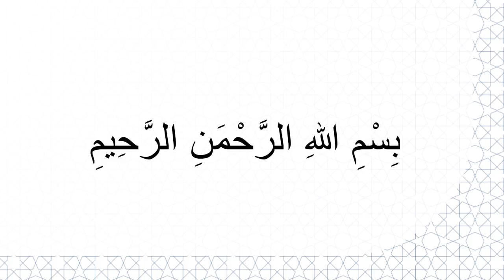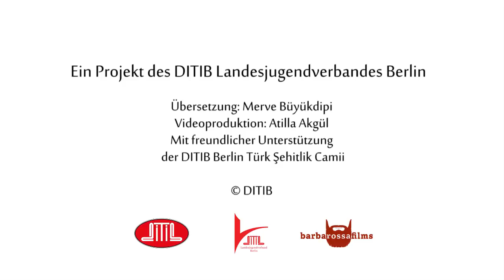HutbeDGS: Abraham (s) und seine Vorbildhaftigkeit [KW3-17]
Das Thema dieser Woche: Abraham (s) und seine Vorbildhaftigkeit

Verehrte Muslime!
Dem Koran zufolge ist Abraham (s) ein Vorbild, der sich der wahren Religion zuwandte, Allah gegenüber seine Dienste erwies, alle schönen Eigenschaften bei sich versammelte und Allah jederzeit für die ihm geschenkten Gaben dankte. Ihm wurden auf dieser Welt unzählige Gaben und eine hohe Würde geschenkt. Im jenseitigen Leben wird er zu den rechtschaffenen Dienern Allahs gehören.1
Verehrte Gläubige!
Wenn von Abraham gesprochen wird, erinnern wir uns an die Einheit Allahs (Tauhid) und seinen Kampf für diese Einheit (Tauhid). Wenn von Abraham gesprochen wird, erinnern wir uns an die Einheit und die Glaubensgemeinschaft (Umma). Wenn von Abraham gesprochen wird, erinnern wir uns an Hingabe und Loyalität. Abraham wurde mit seinem geliebten Sohn Ismail einer schweren Prüfung unterzogen, die er durch seine Verbundenheit und Hingabe zu Allah mit Erfolg absolvierte.
Verehrte Geschwister!
Abraham ist auch Urvater von später gesandten Propheten. Er ist Vater von Ismail und Ishaq sowie Großvater von Jakob.
Abraham ist auch ein Prophet, der sich glücklich schätzen kann, als Khalilullah, also Freund Allahs bezeichnet zu werden. Außerdem ist er eine als Vorbild dargestellte Persönlichkeit für alle Gläubigen, die nach ihm kommen.
Abraham’s Vorbildhaftigkeit wird im Koran folgendermaßen dargestellt: „Ihr und alle die auf Allah und auf den Jüngsten Tag hoffen, habt ja in ihnen (Abraham und denjenigen, die mit ihm waren) ein schönes Vorbild.“2
Abraham war eine besonders besonnene Persönlichkeit und eine Person, die den Menschen gegenüber sanftmütig, gastfreundlich und aufrichtig war. Aufgrund all dieser Eigenschaften hat Allah, der Erhabene, sich ihn als “Freund” genommen. Dieses Freundschaftsverhältnis zwischen Allah und Abraham (s) wurde vom Gesandten Allahs, Muhammed (s) wie folgt beschrieben und war Maßstab für ihn: “So wie Allah, der Erhabene, Abraham sich zum Freund genommen hat, hat Er sich auch mich so zum Freund genommen.”3
Geehrte Geschwister!
Unsere Aufgabe heute ist es, uns das Verständnis von Einheit und Eintracht, den Dienst an Allah, die Gastfreundschaft und die anderen schönen Eigenschaften von Abraham (s) anzueignen.
Ich beende meine Predigt mit dem folgenden Gebet Abrahams (s), aus dem edlen Koran: “Mein Herr, mach, daß ich das Gebet verrichte und auch meine Nachkommenschaft Verrichtende des Gebets sein mögen. Unser Herr, und nimm mein Gebet an. Unser Herr, vergib mir und meinen Eltern und den Gläubigen an dem Tag, da die Abrechnung stattfinden wird.“4
Sei ihr Freitag gesegnet, mögen ihre Gebete und Gottesdienste (ibada) angenommen werden.

Eşref Anuştekin
Religionsbeauftragter Zentralmoschee, Düsseldorf

1 Koran, an-Nahl, 16/120-122
2 Koran, al-Mumtahina, 60/4
3 Ibn Madscha, Sünnet, 11
4 Koran, Ibrahim, 14/40-41
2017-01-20